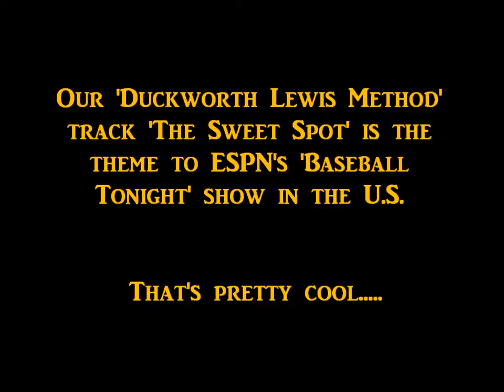ESPN - The Sweet Spot (Theme)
The Duckworth Lewis Method supply the tune.